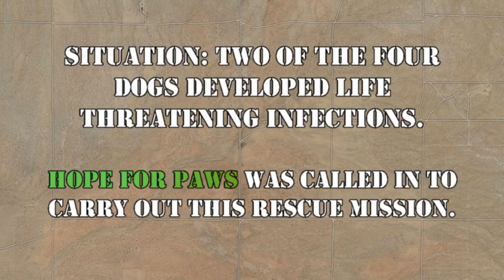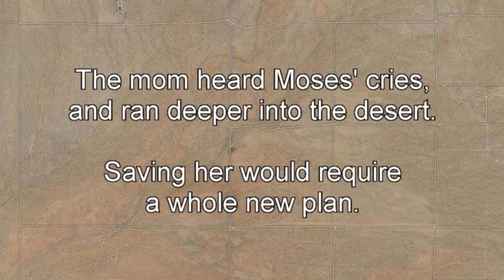Epic Mojave Desert Dog Rescue Mission - A MUST SEE. Please Share.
Please join our effort to save lives and make a $5 to Hope For Paws
To apply to adopt Sunna, Tanami, Sahara, or Moses, please